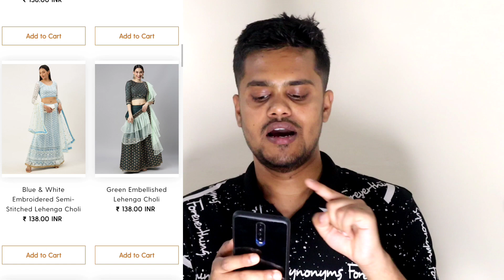Tagzforever.com review | tagz for you website review | Tagzforyou real or fake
Tagzforyou.com review